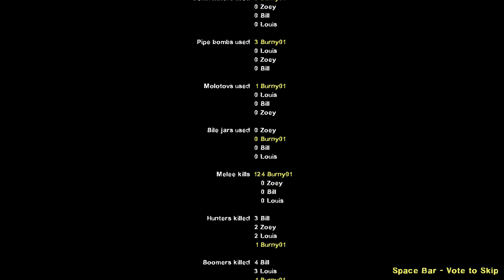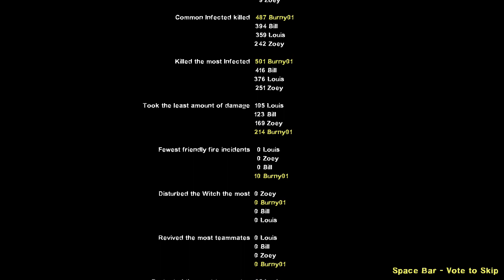Left 4 Dead 2 Blood Harvest Campaign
Single player , Easy difficulty
This campaign is from the original Left 4 Dead game